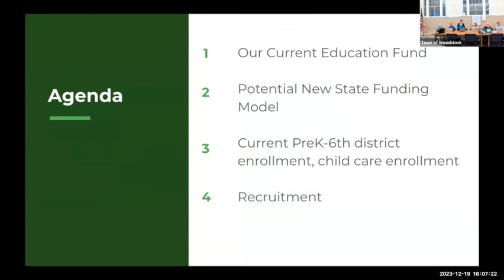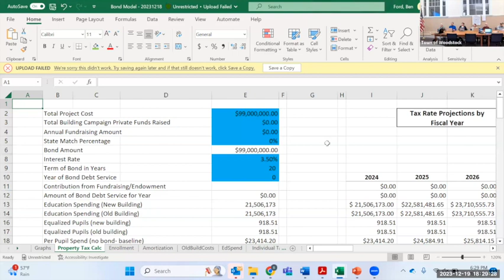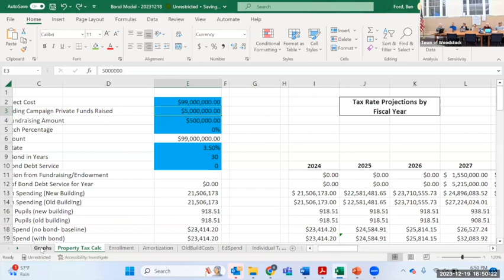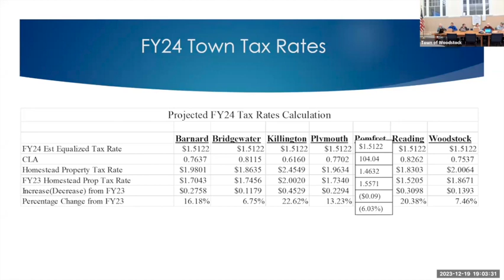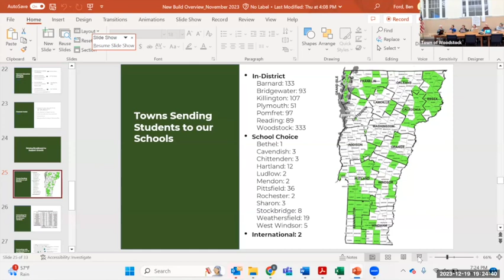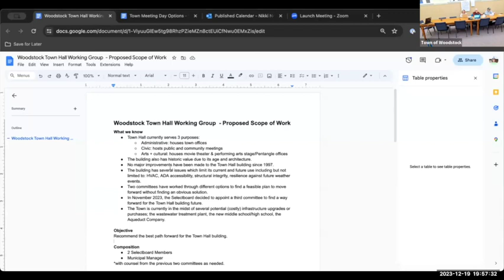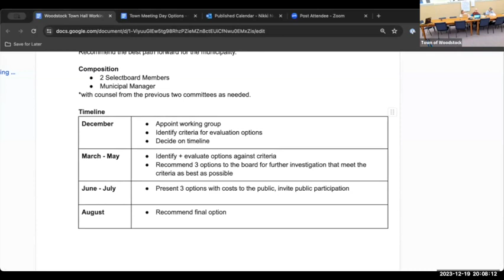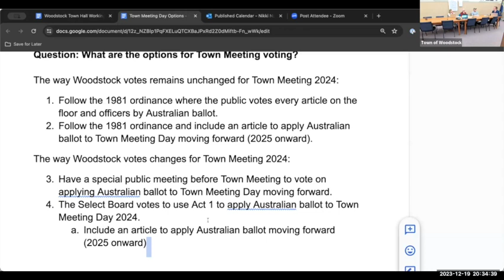Woodstock Select Board 12/19/2023